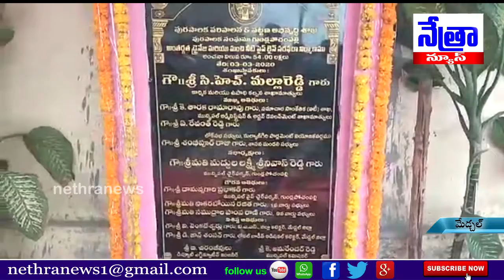మేడ్చల్ లోని గుండ్లపోచంపల్లి మున్సిపాలిటీలో 2కోట్ల 64 లక్షల నిధులతో పలు అభివృద్ధి పనులు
|| Nethra News || Gundlapochampally || Medchal ||